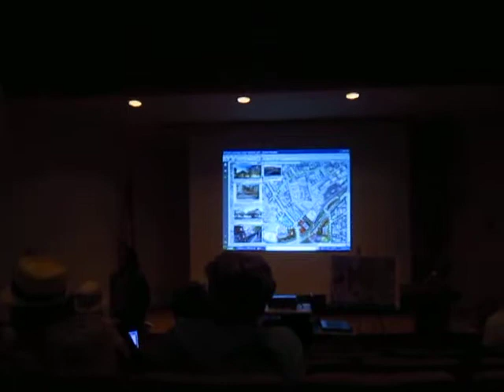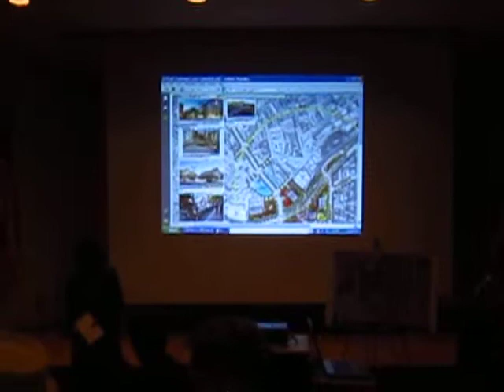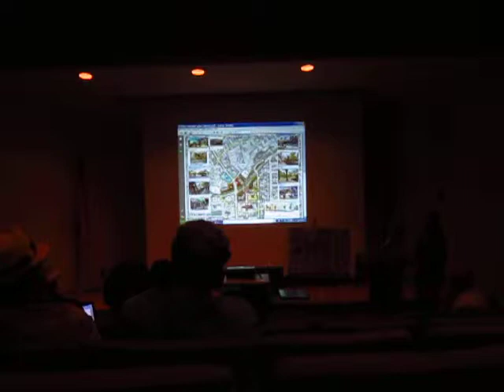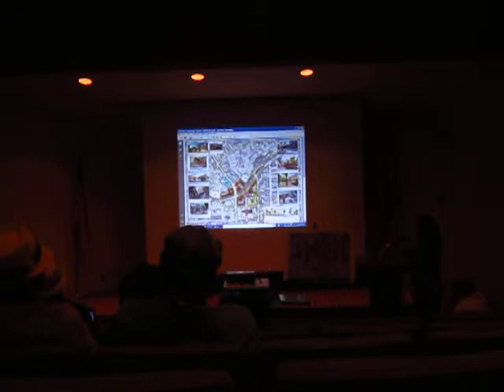Mawusi Watson METRO QUESTIONS Pt4